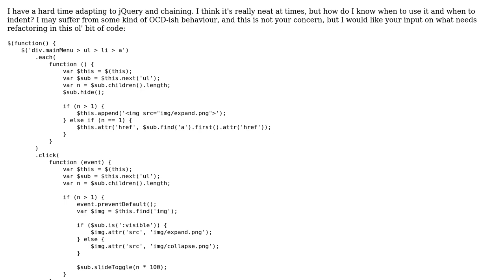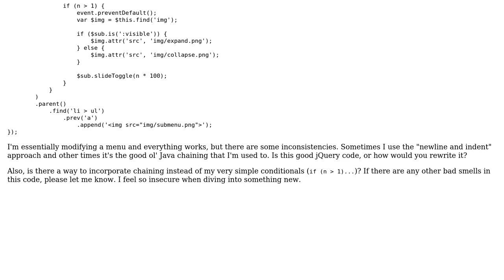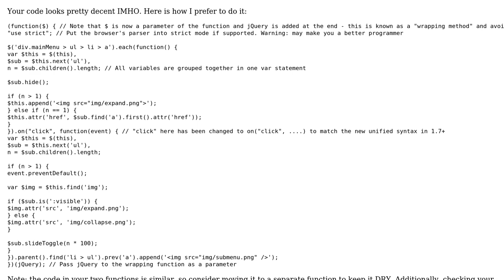Code Review: Modifying a menu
With thanks & praise to God, and with thanks to the many people who have made this project possible! | Content (except music & images) licensed under CC BY-SA | Music | Images & others | With thanks to user Viktor user Joseph Leedy user Jamal and the Stack Exchange Network Trademarks are property of their respective owners. You are responsible for your own actions.